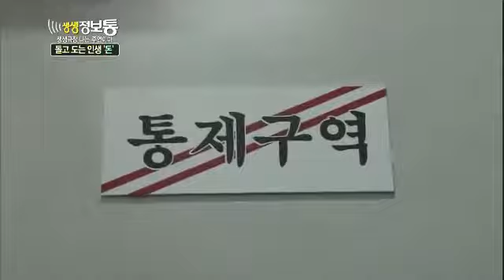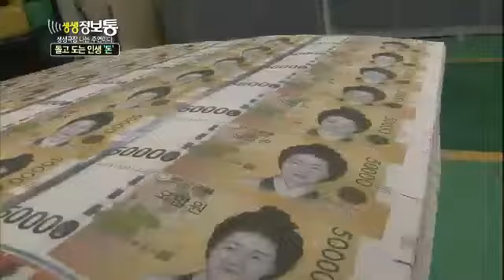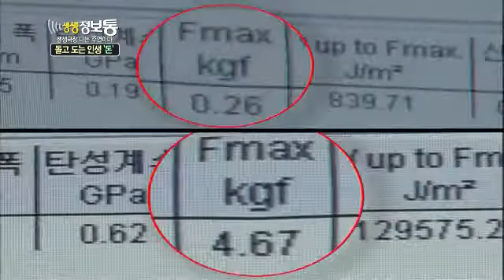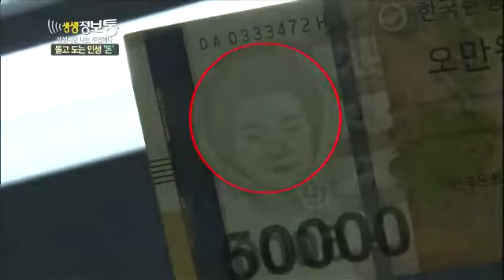생생정보통 - Live Info Show 01 EP598 # 001